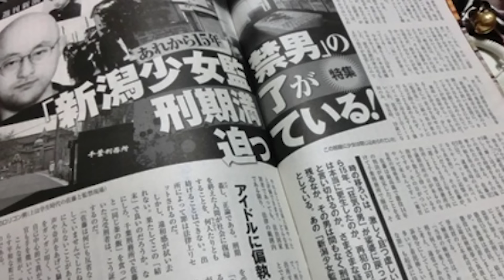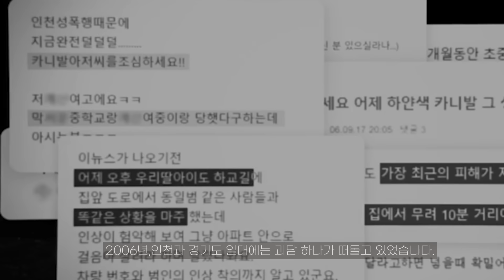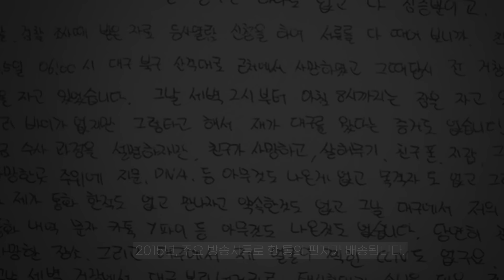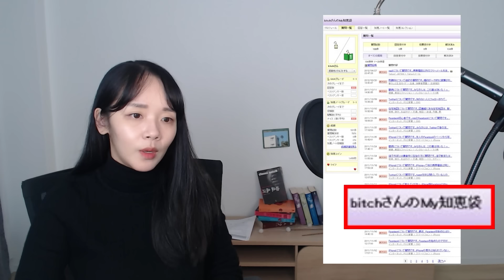금요일 저녁은 2시간 범죄 사건으로 마무리 | 미스터리 | 샨나엘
▶  투네이션 컨텐츠 후원 :)

0:00 히키코모리 아들이 10년간 숨겨온 상상초월 비밀 - 니가타현 감금사건
21:50 불이 난 아파트 대피로에 살인마가 기다리고 있다 - 진주 아파트 방화 살인사건
43:00 김근식 재구속 - 출소 16일 만에 또 시작된 아동 연쇄 성폭행
1:05:02 하체만 보고 지목된 살인자의 최대 약점 - 대구 금호강 살인사건
1:30:01 40살 먹은 이 사람이 생일만을 기다렸던 이유 - 즈시 스토커 살인사건
1:50:00 만원 한 장 가져간 살인자의 이중생활 - 제주 오일장 살인사건